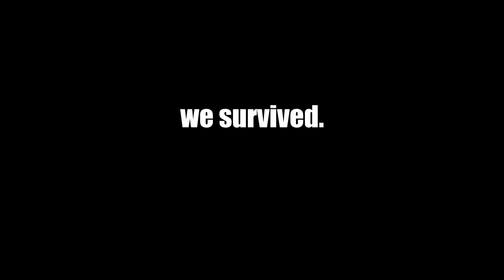Battlefield Funny Moments - Pasta Explosives, Easter Egg, Going to Narnia! (Battlefield Funtage!)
ChaBoyyHD